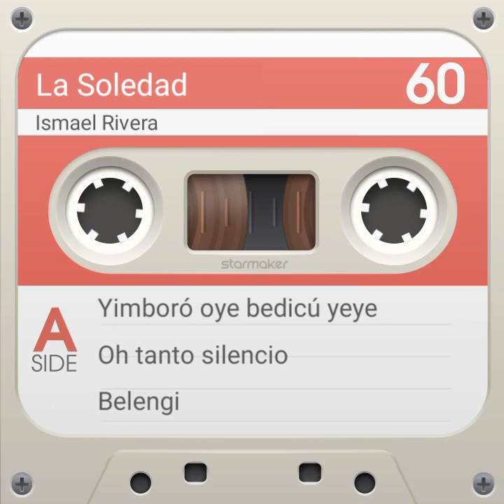La soledad a dueto con la profe Nora starmarker univercity